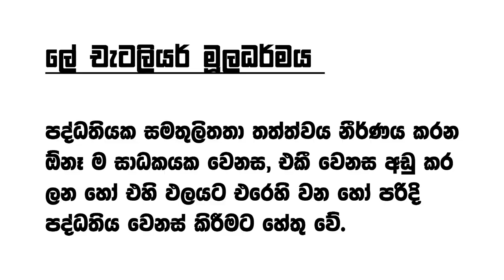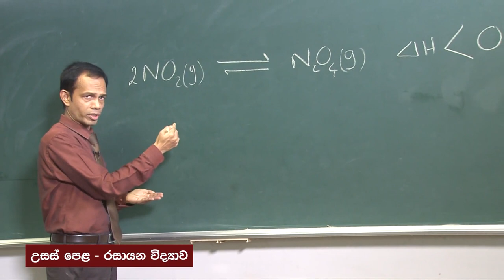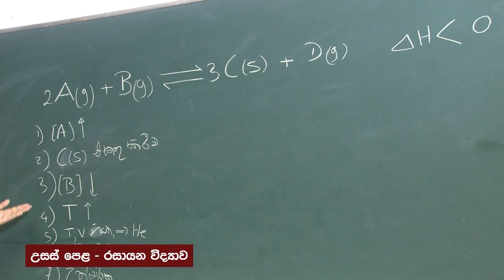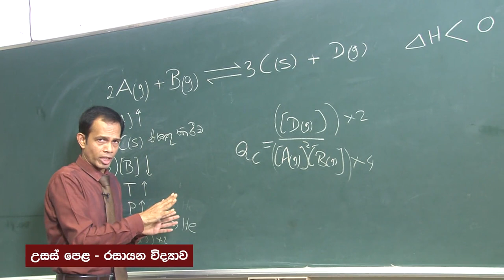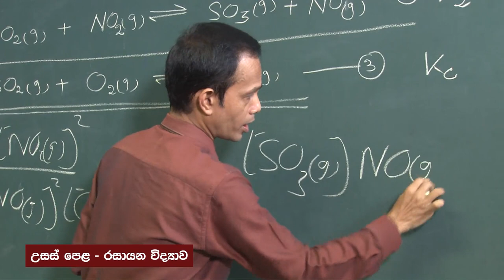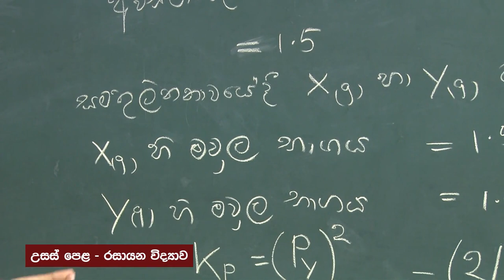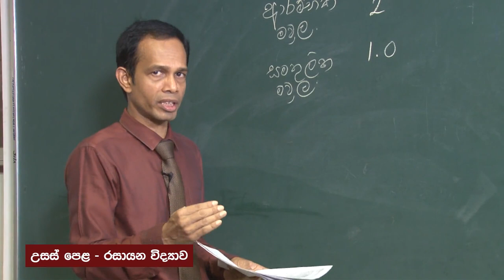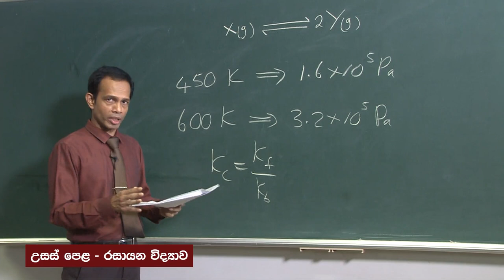රසායනික සමතුලිතතාව - ලේ චැටලියර් මූලධර්මය - 13 ශ්‍රේණිය (රසායන විද්‍යාව)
ජාතිකඅධ්‍යාපනආයතනය#ChannelNIE#NIE#GuruGedara#Chemistry
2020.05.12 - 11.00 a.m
Follow on :